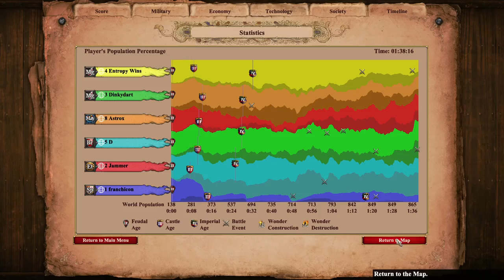Looooong Empire Wars Game on Acclivity